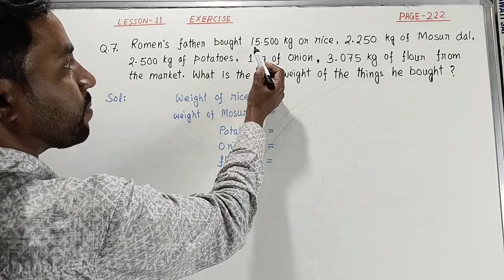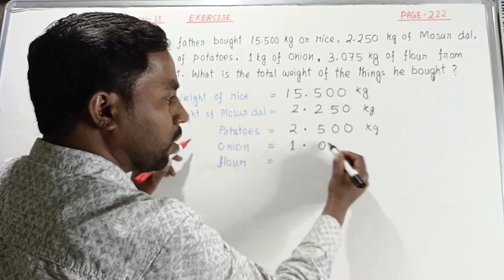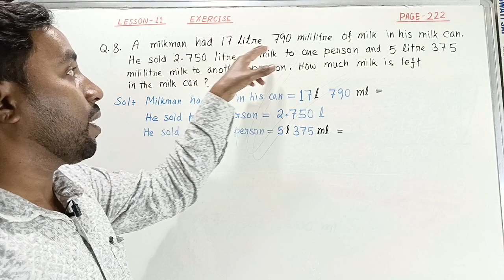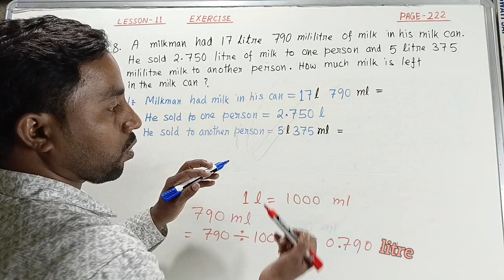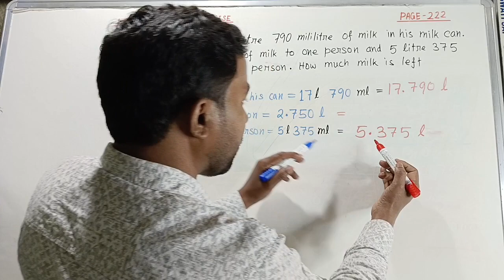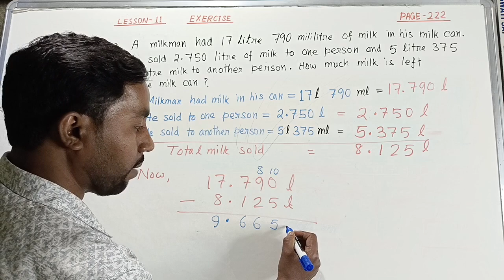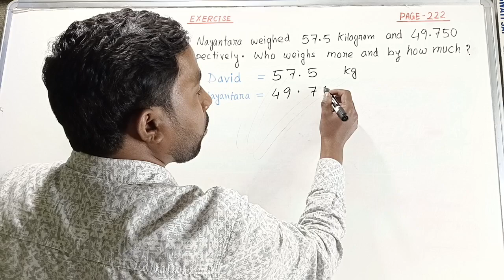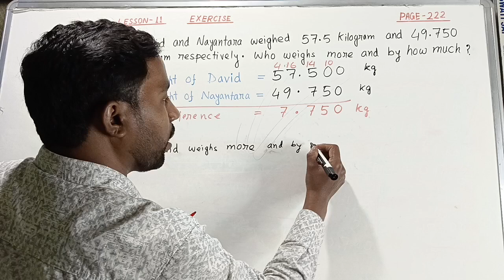Class 6 maths Page 222 | Lesson 11 | EXERCISE | Q.no 7, 8, 9